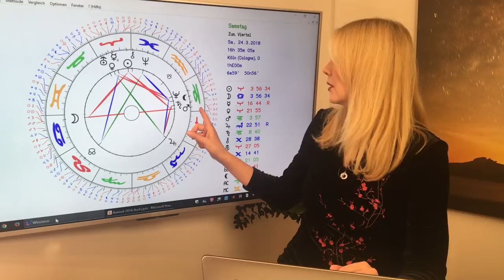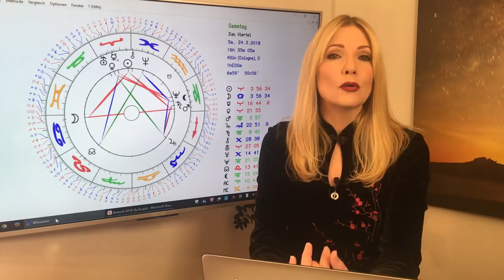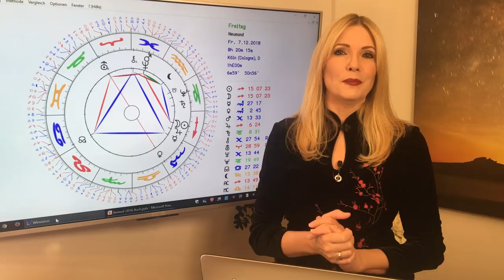Krebs: Jahreshoroskop 2018 (Teil 2): Highlights mit Venus und Mars